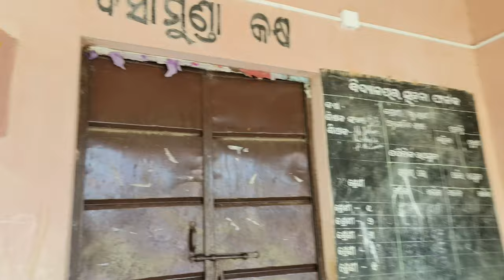ଆମ ଘର କେଉଁଠି ଆଉ କେମିତି ? Q&A Video In Village.